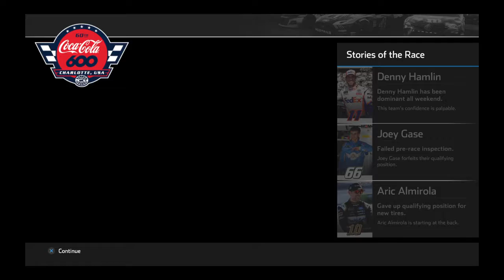COLA COCA NASCAR Heat 4 Career Mode Ep.54